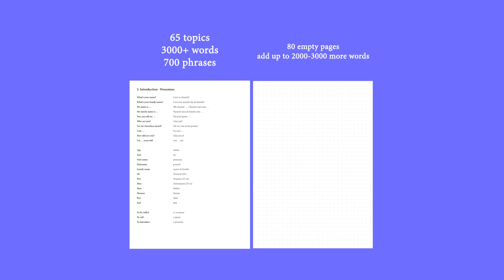Romanian Phrases #38 In The Taxi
I'm not a native Romanian speaker. I'm just sharing my studying sessions using the free website 50 languages.

Worldwide customers